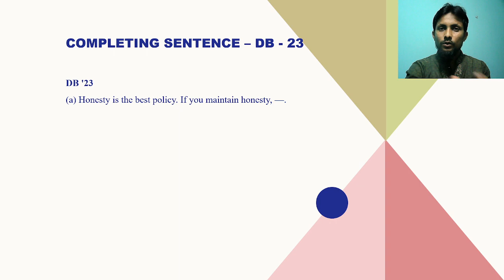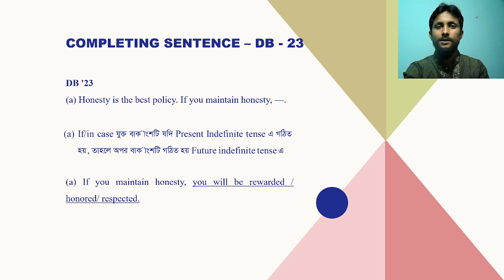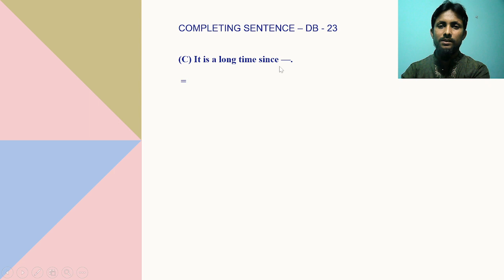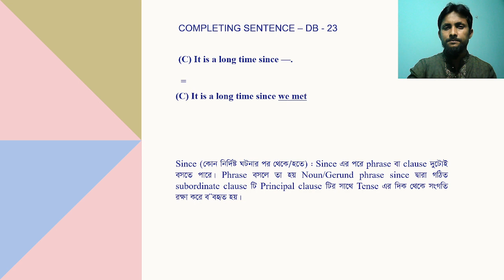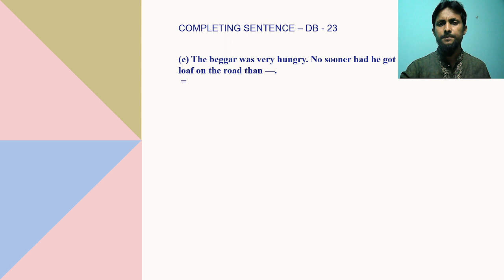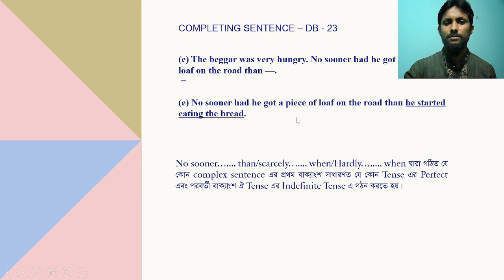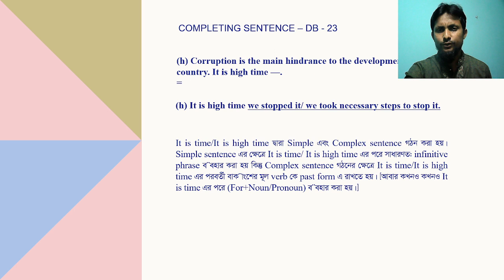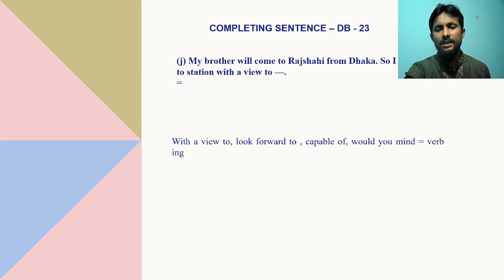Completing Sentence - DHAKA BOARD 23